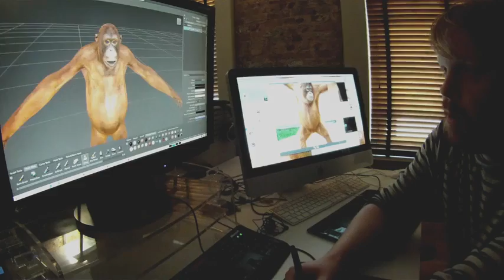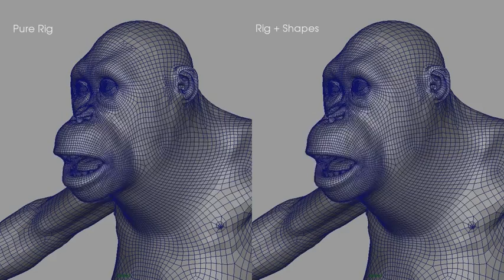Rynkeby Monkey Dance Behind The Scenes